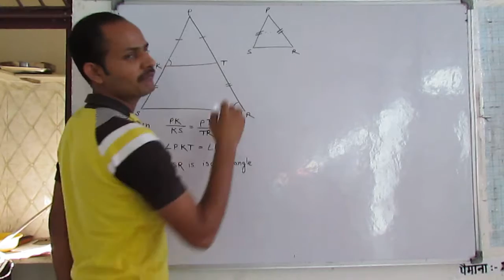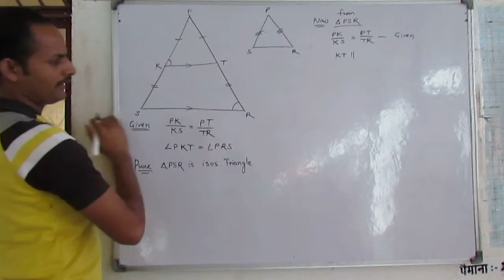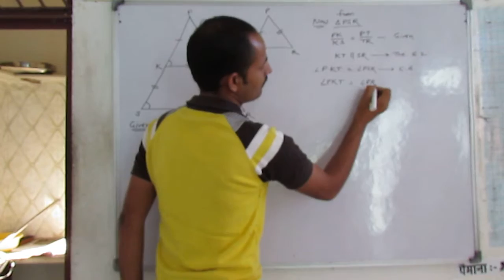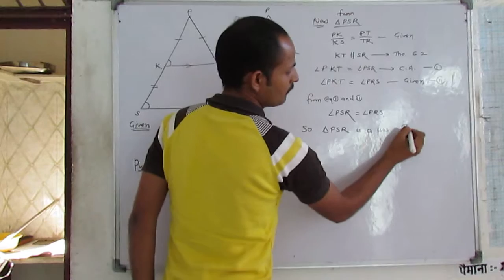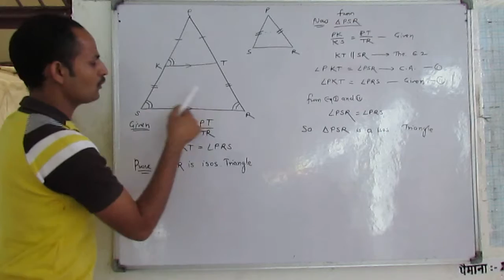Q. No. 28. 2015 Paper Maths Class 10th Rbse Ncert